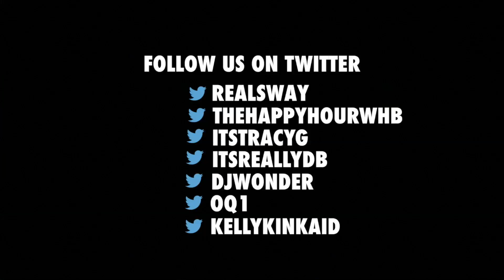Wyclef Kills the 5 Fingers of Death on Sway in the Morning | Sway's Universe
Wyclef Jean is an undisputed living legend. Paving his way - not only in music - but also in Haitian Politics, Jean cannot be put in a box - and he stopped by Sway in the Morning to talk about it.

Starting the interview strong with a question we all want to know, are The Fugees getting back together, and can we anticipate a new album from them anytime soon? According to Jean - the ball is in Lauryn Hill and Pras' court on that one.

Wyclef has managed to always stay relevant, and Young Thug proved that right when he paid homage to 'clef and hounded him down for a collab, appropriately titled, "Wyclef Jean"

While in-studio he tackled Trump's boarder-ban and introduced us to some young, talented singers signed to his label, Jazzy Amra and Allyson Casado. Get to know them below - plus you know we couldn't let Wyclef leave without blessing us with a 5 Fingers of Death freestyle!